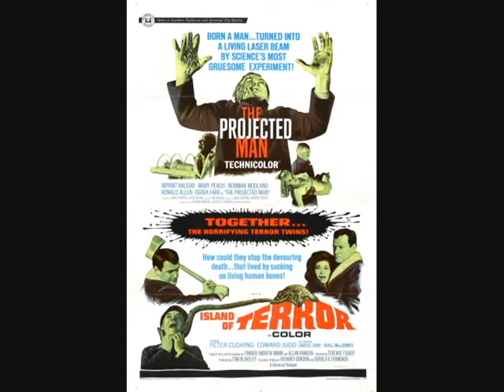The Projected Man & Island of Terror Radio Spot (1967)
Radio spot for the double feature of the horror films The Projected Man and Island of Terror from 1967.